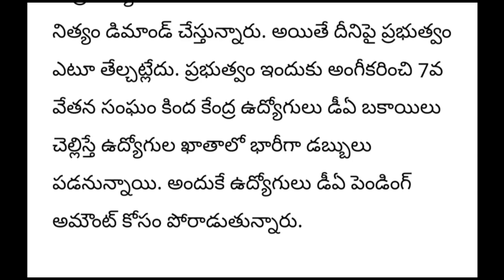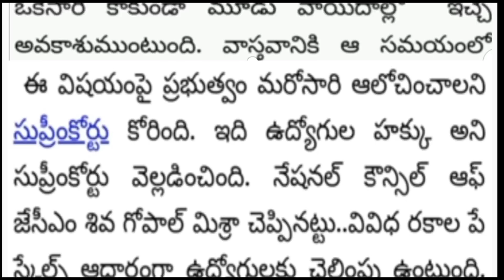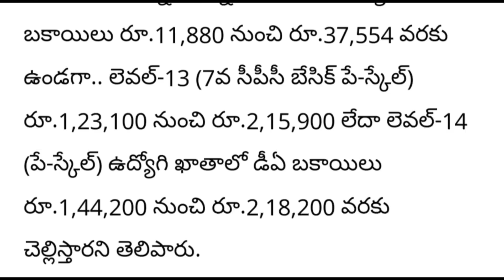Supreme court judgement on Employees pending DA Arrears | AP Government Employees, pensioners news